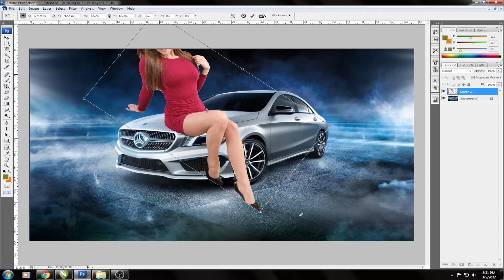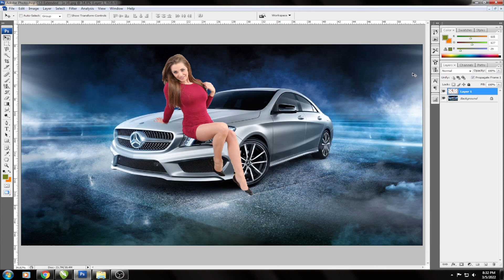How to Create Photo Editing Art Work Joint Picture Editing